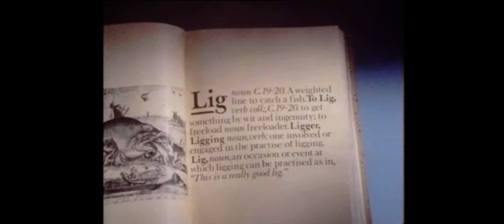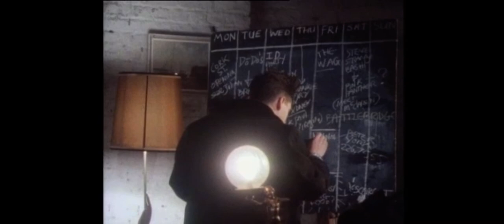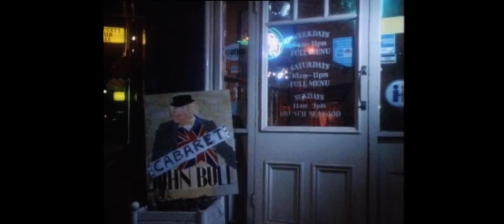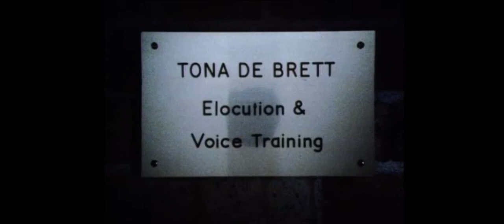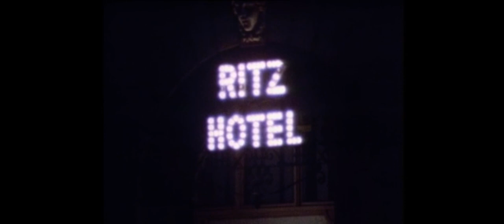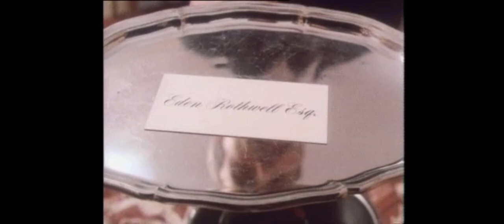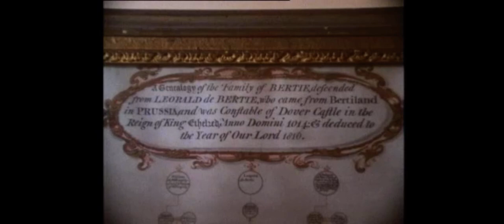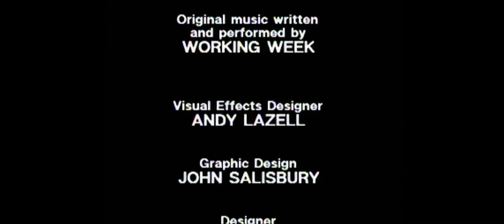ARENA – Ligmalion: Or How to Help Yourself in Self-Help Britain - BBC2 - 1985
This production has a special place in my heart, as until very recently I had not seen this since it was on TV back in 1985. I thought it was lost forever, carelessly taped over or destroyed by the BBC as they seem inclined to do from time to time, when they should be the curators of what is, after all, chunks of our species’ recorded history. For me, this particular episode of BBC’s Arena is a piece of history on both a political and a personal level. Political, because watching it now we are beamed back to 1984/5 at the peak of Thatcherism, expressing the ugly core values of her legacy, now absorbed and adopted throughout the world. Personal, because my bro plays the main protagonist Gordan Shilling.

Written by David Leland, directed by Peter Finch and soundtracked by 80’s jazz outfit Working Week, it is a combination of set pieces (with some unexpected cameos) and plenty of unscripted real-life moments in which Gordan is thrown into various situations (camera following), with the primary aim of mingling, networking and, well, ligging; like for example at a celebrity party where he confronts Gary Kemp of Spandau Ballet, crudely pointing out they are wearing the same designer suit. Or when he meets the characteristically grumpy Bob Geldof on the very same night he'd watched the documentary that would inspire a terrible Christmas song yet ultimately give rise to the incredible international event that was Live Aid - it is only a moment - but it was that moment. The production values are variable and some of the set pieces a little cheesy, cringe inducing even (check out Gary Glitter residing in the gents within the basement of The Ritz), yet Ligmalion retains moments of real satirical bite and provides a window into the darker side of the 80’s, what it felt like to live in Thatcher’s Britain at the peak of her power.

Here’s an extract from a TV listings guide in 1985 (not sure what publication, as it was just a cut up I found on google images):

“To Lig in the promo business means “to gain something for nothing by wit and ingenuity.” and director Nigel Finch’s latest offering started off as a documentary about the art of freeloading before getting in on the act itself. It emerges as a musical fable for our times, doggie-bagging its plot from assorted classic sources and charting the adventures of an innocent abroad in the big city. Offering him a lig-up are assorted real and imaginary characters including Tim Curry as his chief mentor, Alexie Sayle as John Bull, Sting as Machiavelli, Ken Campbell as Victorian self-help expert Samuel Smiles plus April Ashley, Gary Glitter, Peter York.”

I hope you enjoy it. Get the popcorn out - or maybe go full on 80's and get out the Pop Tarts.